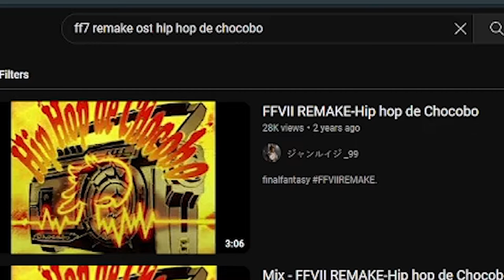I Platinum'd Final Fantasy 7 Remake and it was INTENSE!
I platinum'd Final Fantasy 7 Remake and it was INTENSE! The FF7 series has always been something I enjoyed all through my life so far. After just doing Crisis Core I thought it time to tackle this masterpiece!